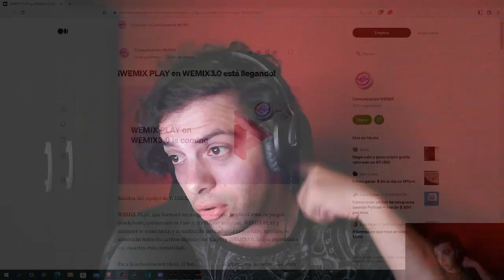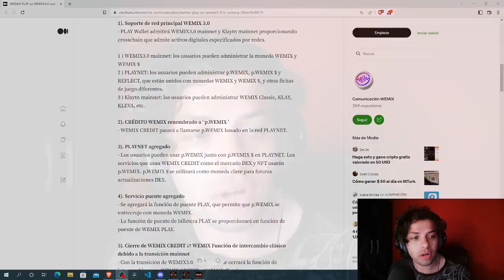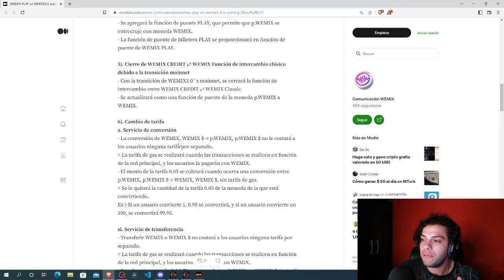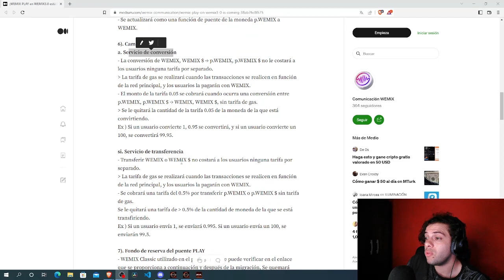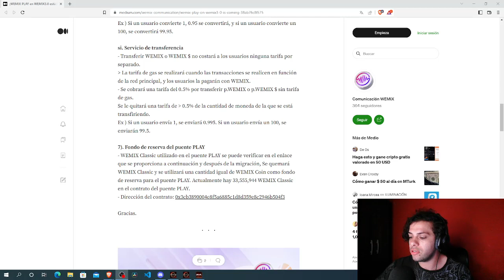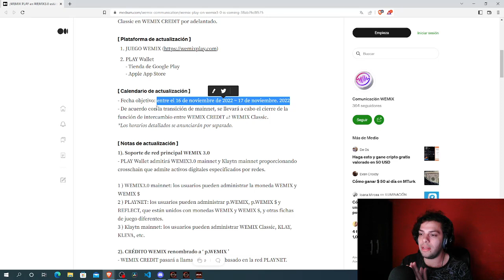Esta SEMANA LLEGA la STABLECOIN en WEMIX